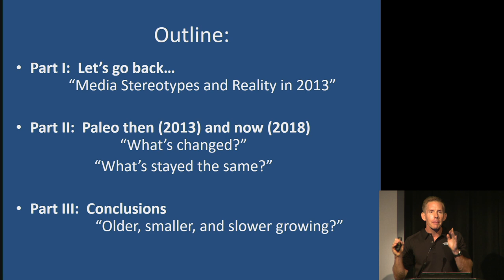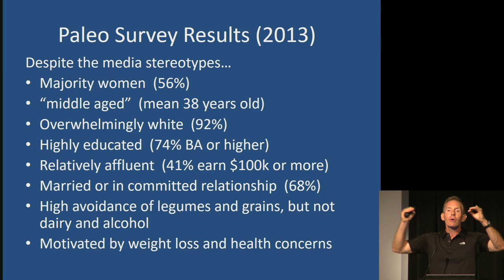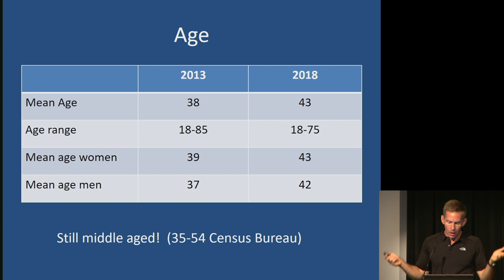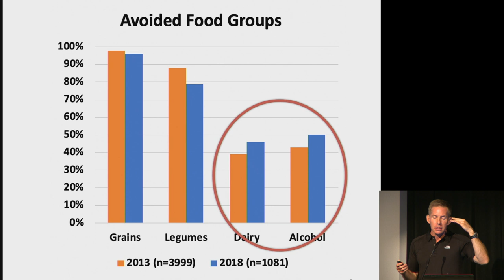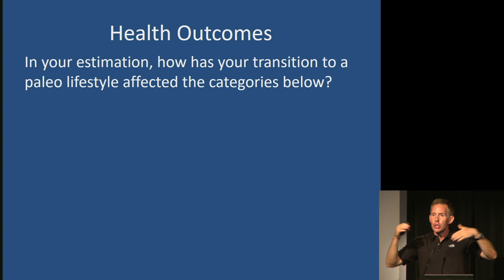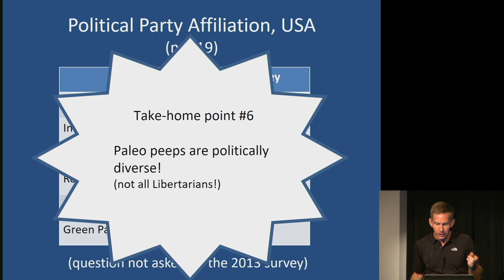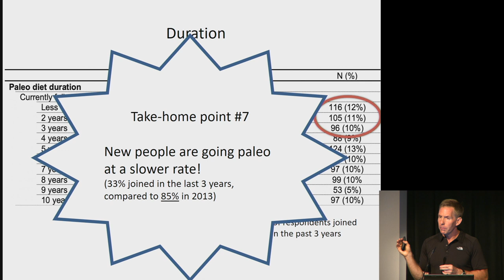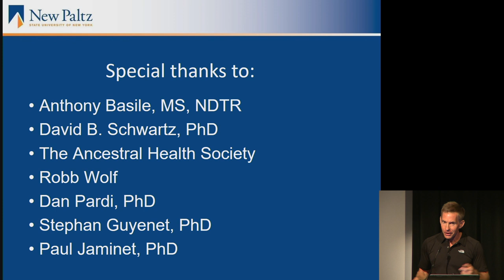Hamilton Stapell - Paleo Then and Now:A Five-Year Follow-up Survey of the Ancestral Health Community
Five years after publishing the first academic survey of the ancestral health (“paleo”) community, we recently completed a new online follow-up survey (n=1,508) to determine what has changed and what has stayed the same. We collected demographic information, and data on nutritional, exercise, and lifestyle practices. We then compared his new data with the data from five years ago (2013). Our main hypothesis is that the responses from this new survey will be different from our original survey from five years ago. Those differences will include: a different number of respondents to the survey (fewer), a different level of adherence to nutritional practices (lower), and a different length of time living a paleo lifestyle (longer). However, we also hypothesize that the basic demographic characteristics (age, gender, race, etc.) between the two data sets will remain largely the same. Please note: the results of our original 2013 survey can be found
Hamilton M. Stapell, Ph.D., is Associate Professor of History at the State University of New York (SUNY) at New Paltz. Professor Stapell has been a member of the Evolutionary Studies (EvoS) Board there since 2010, and is an associate editor at the Journal of Evolution and Health. He is also the creator of one of the first college-level courses on ancestral living: EVO201 Evolution and Human Health.